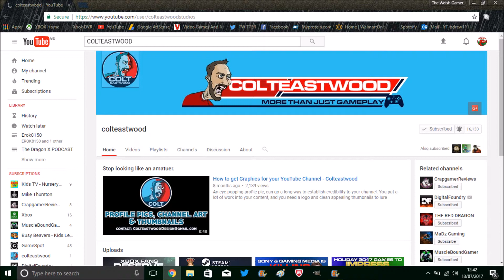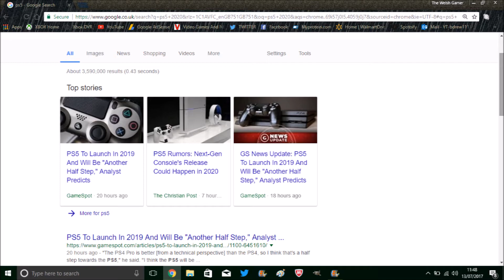Xbox One X Successor Already Being Made & PS5 in 2020! BUT Is It Too Early To Talk XBOX TWO & PS5 ?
Hi Guys This is The Welsh Gamer,

Video Description;
All this Media coverage about PS5 and XBOX 2 lately i cant help but wonder, is it too SOON to even be talking about these consoles???

I TRULY Appreciate you guys stopping by to check out My Channel and Checking out this Video, I have plenty more PRO Xbox Gaming content so please go check it out, Like and Subscribe if you enjoy the content and wish to see more...
This channel is also HOME to the MOST Hard Hitting and Brutally Honest Gaming Podcast around, called 'The Dragon X PODCAST' With Myself
'The Welsh Gamer'
As your Hosts!
I answer ALL Comments so please feel free to engage with the topics of my videos,
XBOX LIVE; TheWelshGamer93
The Dragon X PODCAST Facebook Group;

That is The Welsh Gamer .OUT!